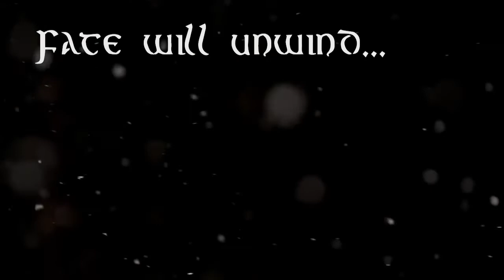Beowulf: Psychodynamics of a Legend, Part 2 | Beowulf and Grendel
In the second part of our series on the analysis of Beowulf, we discuss Grendel and Beowulf and their famous battle. Here we see how the poet contrasts the two characters and why their battle is so psychologically resonant and true to how the psyche behaves.

Links:

Also don't forget to check out Nick Iafrate's YouTube channel-Nick and I discuss depth psychology as it relates to all sorts of cool stuff.